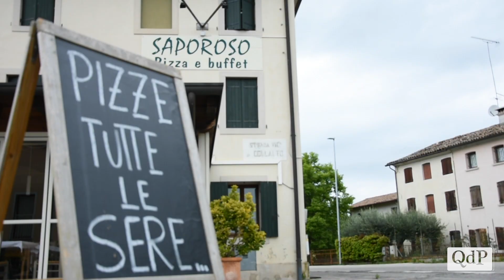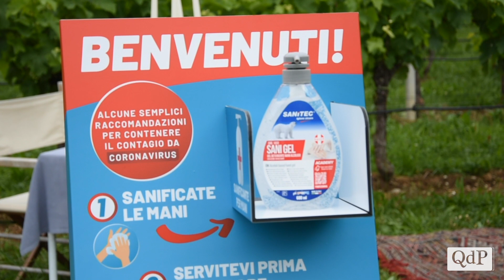A tavola nel vigneto: l'iniziativa della pizzeria Saporoso, per una convivialità in tutta sicurezza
Paesaggio ed enogastronomia è un abbinamento che ha da sempre riscosso un certo successo, ma ora diviene una soluzione utile ai locali pubblici, soggetti a misure di distanziamento tra un tavolo e l'altro, per scongiurare il ritorno di una nuova ondata di contagi da Covid-19.
È il caso di Stefano Durante, proprietario della pizzeria Saporoso di via Podgora a Conegliano, il quale si è inventato una nuova soluzione per assicurare un servizio alla clientela, mantenendo tutte le norme di sicurezza: allestire una parte del suo locale all'aperto, nello spazio di un vigneto.